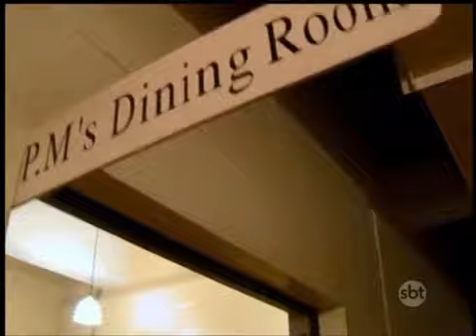Escalada - SBT Brasil 29/07/15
Veja o que foi destaque no SBT Brasil desta quarta, com Carlos Nascimento e Rachel Sheherazade